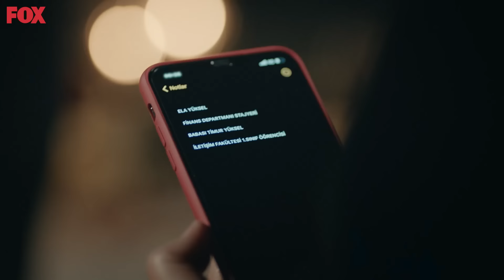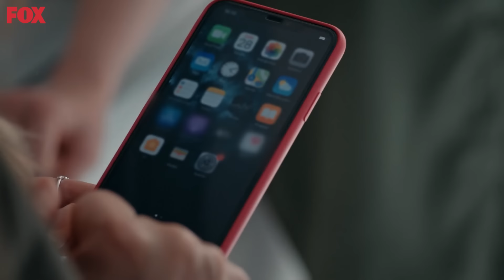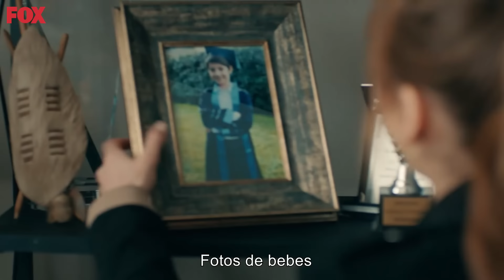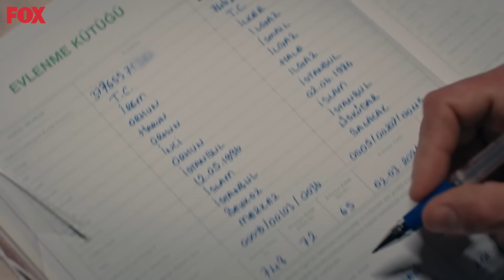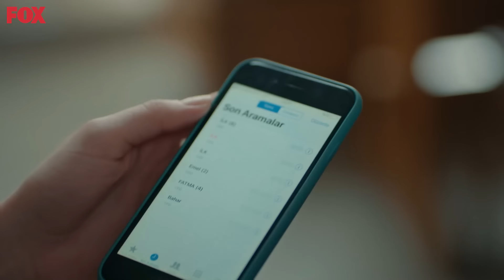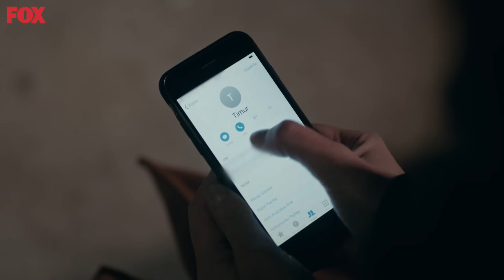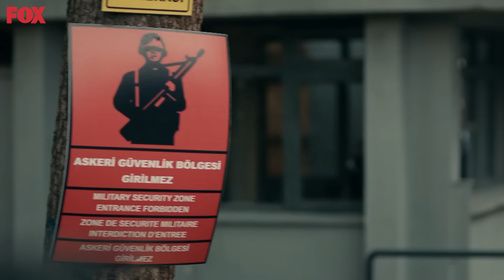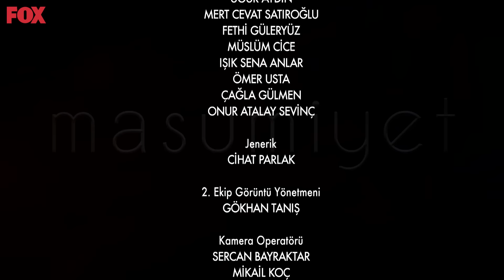Inocente Capitulo 2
HÜLYA AVŞAR
MEHMET ASLANTUĞ
DENİZ ÇAKIR
İLAYDA ALİŞAN
SERKAY TÜTÜNCÜ
DENİZ IŞIN
SELEN UÇER
TOLGA GÜLEÇ
NESLİHAN ARSLAN
ASENA TUĞAL
ERTUĞRUL POSTOĞLU
GİZEM ERGÜN
ASENA KESKİNCİ
OZAN KAYA OKTU
SEVGİ TEMEL
RÜÇHAN ÇALIŞKUR